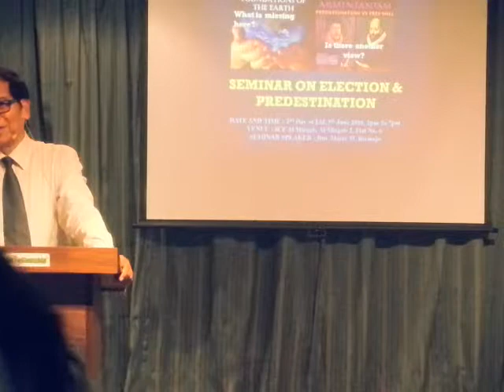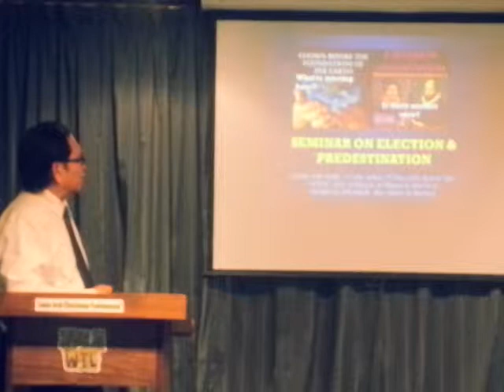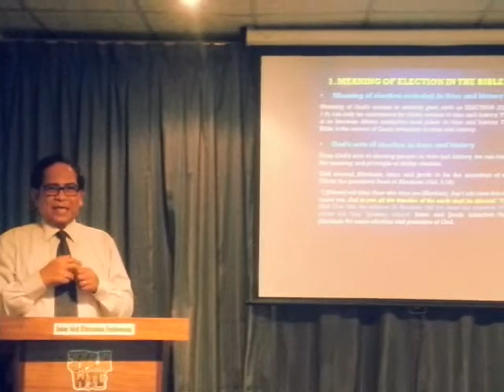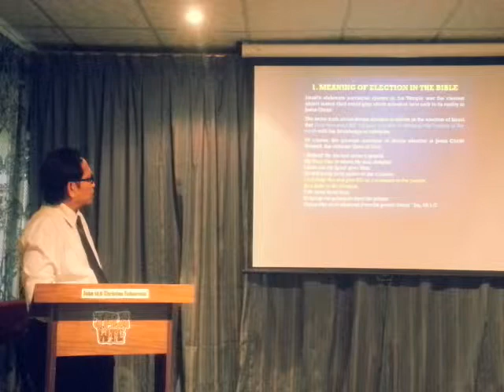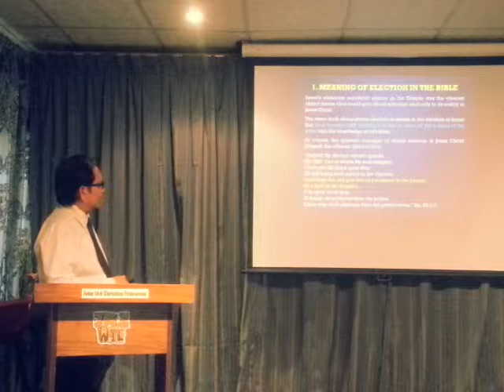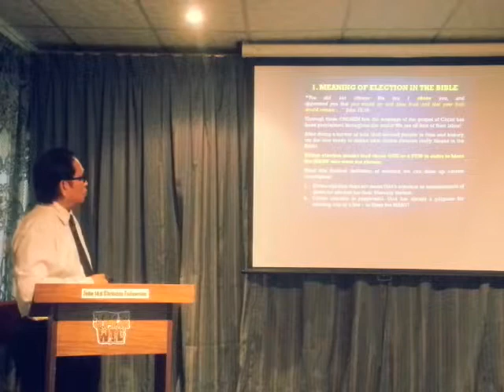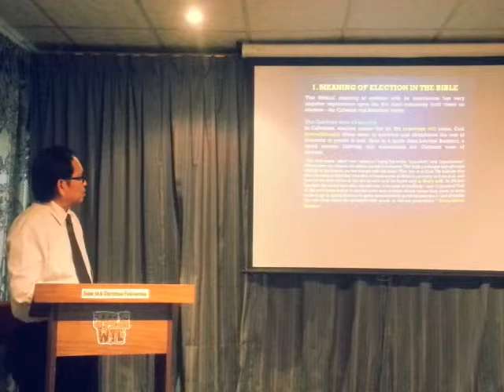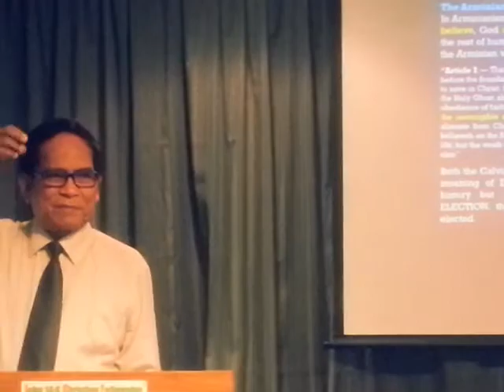SEMINAR ON ELECTION & PREDESTINATION Part - 1 By: Mario Bermejo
SEMINAR OUTLINE

A. Election
1. Meaning of Election in the Bible
2. Meaning of Election In Christ (Exposition of Eph. 1:4 – Part 1)
3. Purpose of Election In Christ (Exposition of Eph. 1:4 – Part 2)
4. Who are the Elect referred to in the Bible?
5. Questions & Answers

B. Predestination
1. Meaning of Predestination in the Bible
2. Meaning of Predestination through Christ
3. Questions & Answers